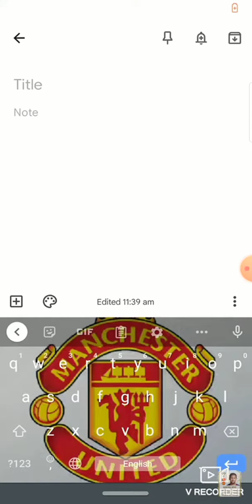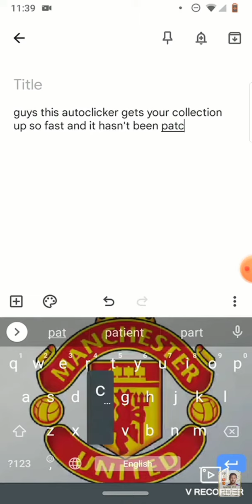BEST AUTOCLICKER FOR MADFUT 22!!! (Actually works!!!)